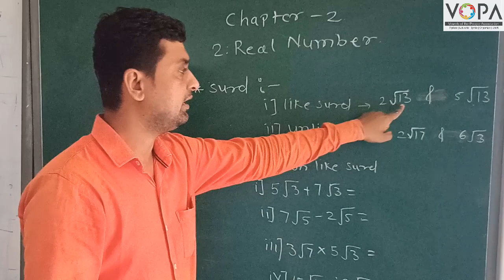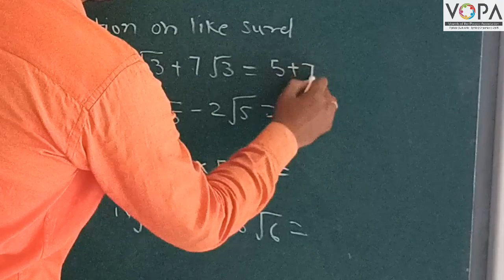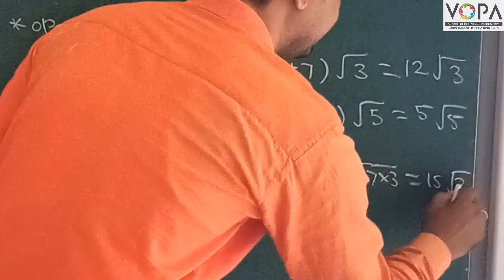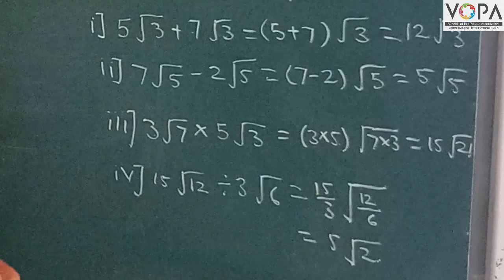9th | Maths 1 | Chapter 2 | Real Number | V4 | V-School